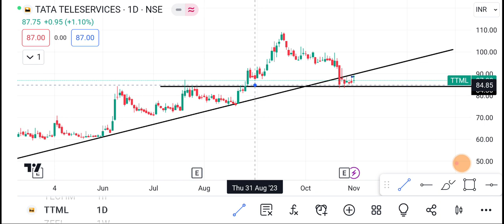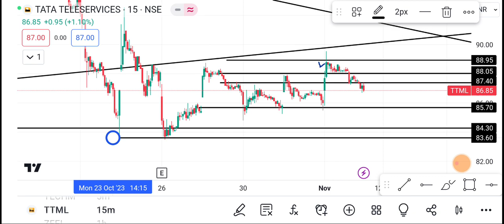2 November TTML Share | TTML Share latest news | TTML Share price today news